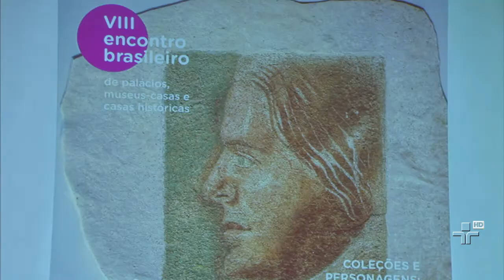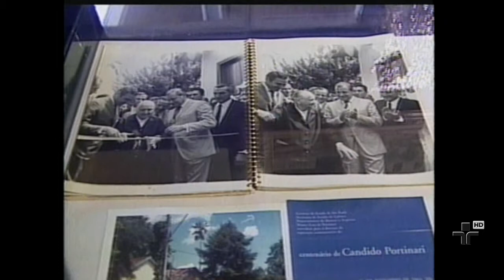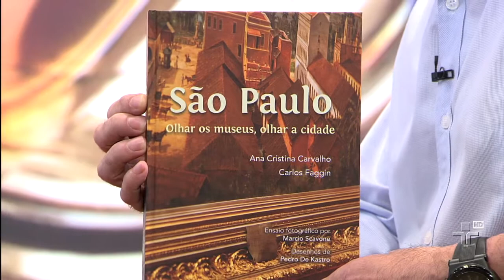Encontro Brasileiro de Palácios, Museus-Casas e Casas Históricas - Metrópolis - 06/11/2014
Os meios para requalificar e transformar casas históricas em museus foi o foco principal de discussão do "Oitavo Encontro Brasileiro de Palácios, Museus-Casas e Casas Históricas". O evento aconteceu nesta quarta-feira, no palácio dos bandeirantes aqui em São Paulo, e reuniu pessoas de todo Brasil que atuam na área de preservação de patrimônio.